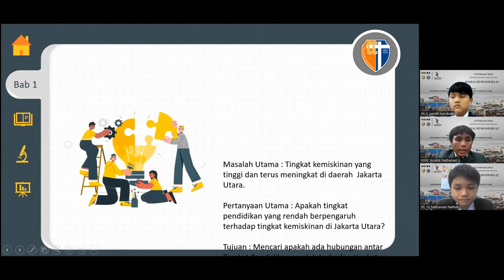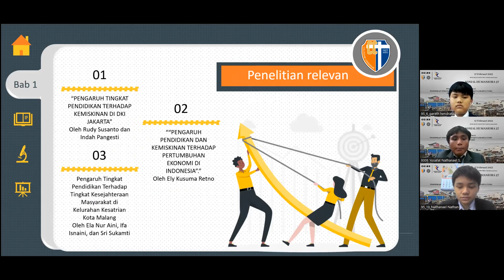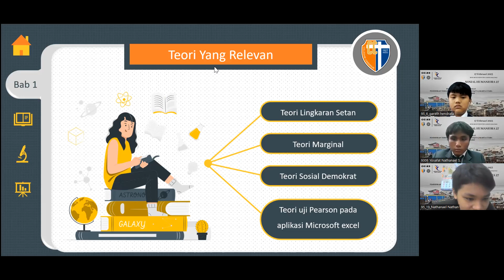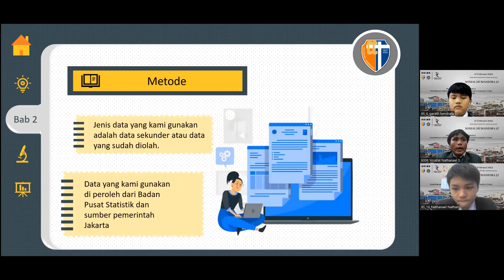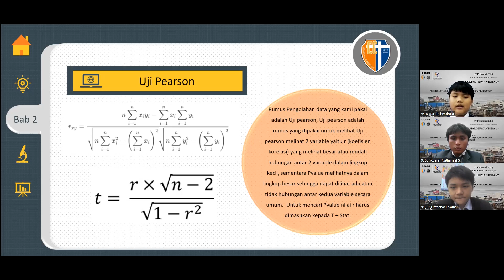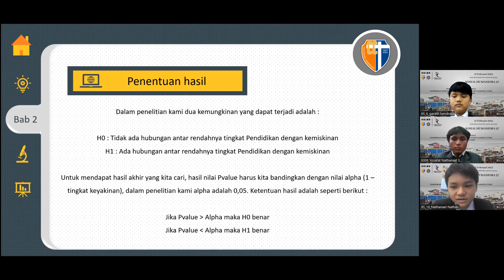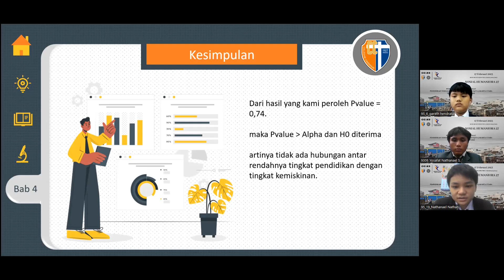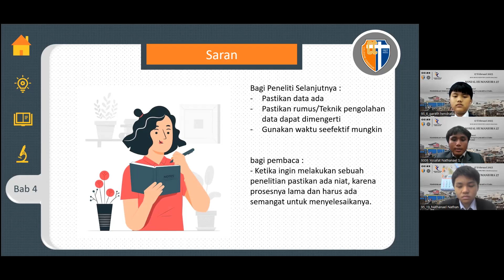Sosial Humaniora 27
PENGARUH RENDAHNYA TINGKAT PENDIDIKAN TERHADAP TINGKAT KEMISKINAN DI KOTA JAKARTA UTARA Tahun 2017 Sampai Tahun 2021